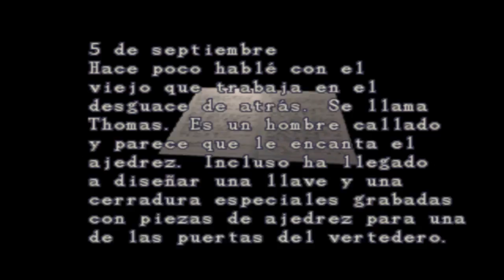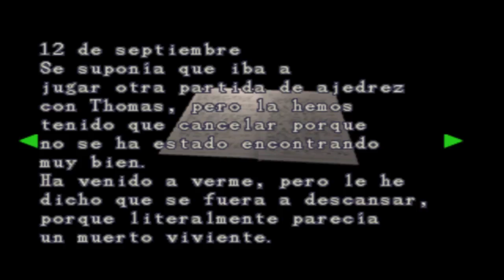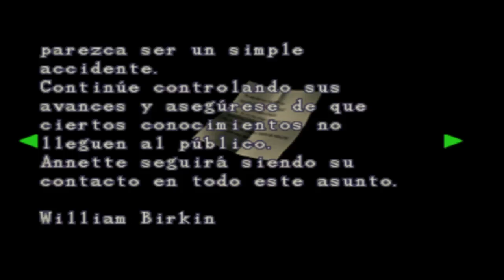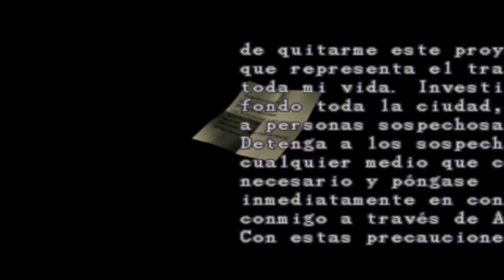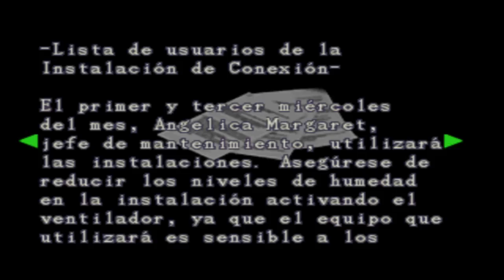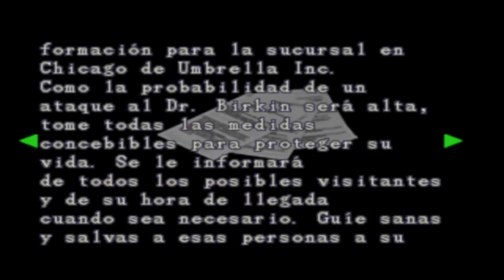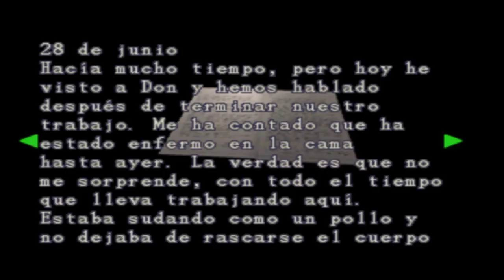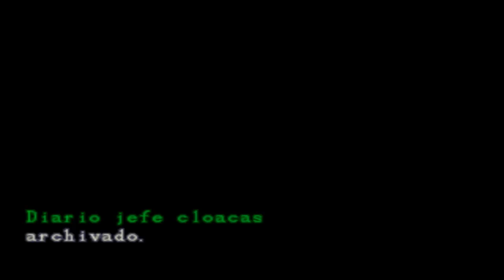Resident Evil 2 Episodio 2: Hacia el Laboratorio de Umbrella | Leon A